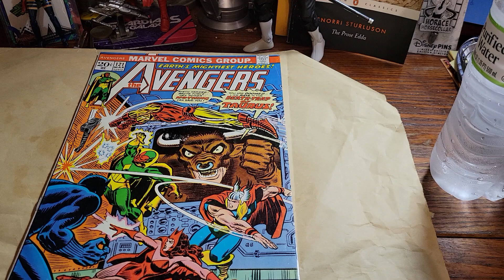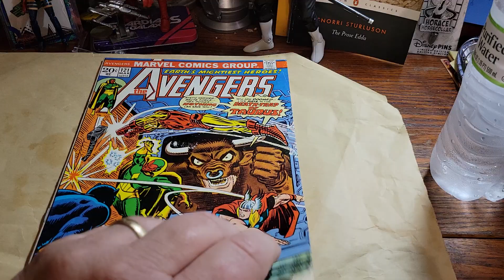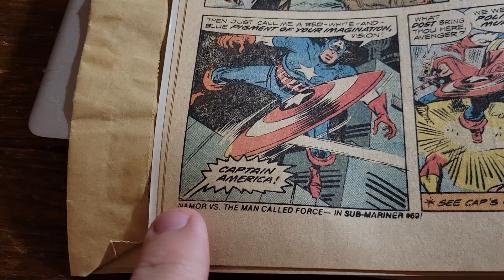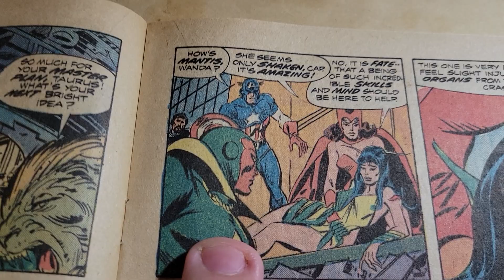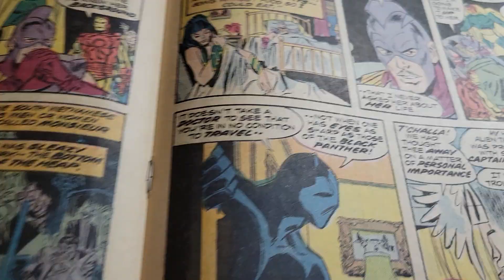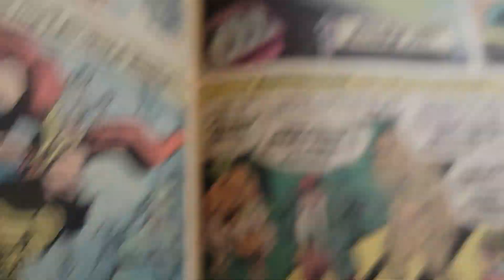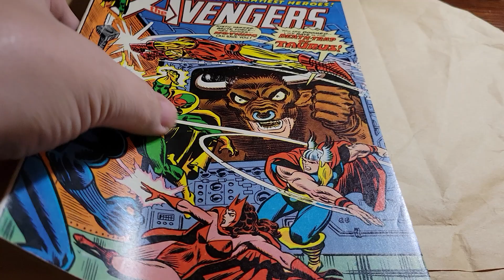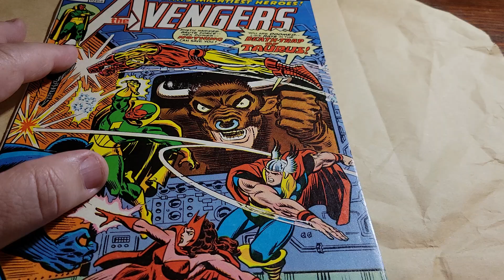Another Avengers book that is important to me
This book was one of the bag of Avengers I was given back in the early 80's they made me a life long Avengers fan and put me on the path as a long time comic collector. I no longer have the original book I was given I still needed a copy to fill in that special place in my collection.

Avengers 121
Released Dec 4th, 1973

Cover Artist
John Romita Sr.

Writer Steve Englehart
Penciller John Buscema
Penciller, Inker Don Heck
Colorist Petra Scotese